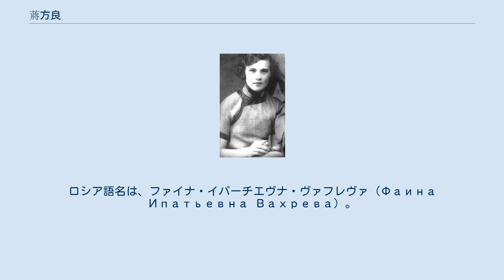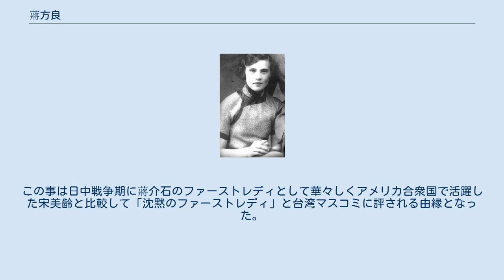蔣方良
蔣 方良（しょう ほうりょう、1916年5月15日 - 2004年12月15日）は、中華民国元総統・蔣経国の妻。
ロシア語名は、ファイナ・イパーチエヴナ・ヴァフレヴァ (Фаина Ипатьевна Вахрева) 。
 ロシアのエカテリンブルク出身。
幼い頃ロシア帝国の貴族であった父母を亡くし、白ロシア・ソビエト社会主義共和国（現ベラルーシ）のミンスクへ移住。
姉のアンナに養育され育つ。
1933年、ウラル川沿いの工場で蔣経国と出会い、2年間の交際の後1935年3月15日に結婚した。
 1936年、スターリンによるトロツキスト粛清の煽りを受け、方良は夫と共にシベリアへ追放されたが翌年の第二次国共合作による中ソ関係改善に伴い、2人はウラジオストック経由でソ連を出国し蔣経国の実母毛福梅のもとで暮らした。
 方良は結婚後、国民政府の大陸失陥まで経国との間に三男一女をもうけ、台湾移住後も家族と仲むつまじく暮らした。
 経国が総統となって以降、方良は極力表舞台に出る事を避けるようになった。
この事は日中戦争期に蔣介石のファーストレディとして華々しくアメリカ合衆国で活躍した宋美齢と比較して「沈黙のファーストレディ」と台湾マスコミに評される由縁となった。
2004年、病気のため死去した。
88歳没。